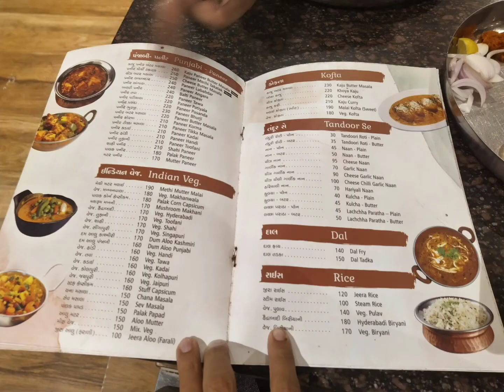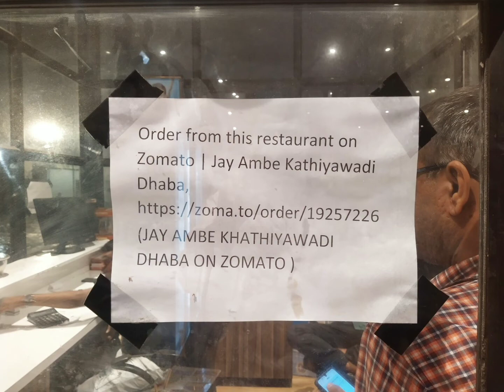JAY AMBE KATHIYAWADI - ઈસ્કોન પાસે કાઠિયાવાડી ફૂડની સર્વોત્તમ જગ્યા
કાઠિયાવાડી ફૂડ અને ગુજરાતી થાળી પિરસતી રેસ્ટોરાંના કોઈ પાર નથી, પરંતુ બહુ ઓછી જગ્યાએ ઓથેન્ટિક ટેસ્ટ હોય છે. ઈસ્કોન પાસે આવેલી જય અંબે રેસ્ટોરાં તેના ઉત્તમોત્તમ ભોજન માટે પોપ્યુલર છે.